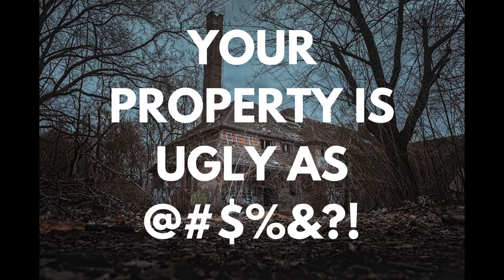Real Estate Investing Success, Saint Louis, Season 2, Rich Groves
Real Estate Investing Success, Saint Louis is an audio journey of conversations about the ins and outs and the ups and downs of the Saint Louis, Missouri real estate investing industry.

Connecting and enhancing local United States real estate investing communities through media, networking, and knowledge.

Enjoy listening to United States Real Estate Investor content to gain more knowledge and strategies of real estate investing and real estate investment in finance, landlording, property wholesaling, property rehabbing, entrepreneurship, to build wealth, learning, teaching, professional networking, property law, tips and tricks, inspiration, motivation, and creating true financial freedom.

Find our podcast content anywhere you find podcasts.